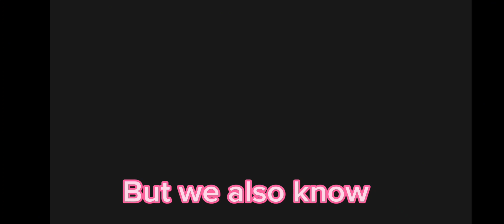GirlSqaud movie 3 burnt p5: flame chains